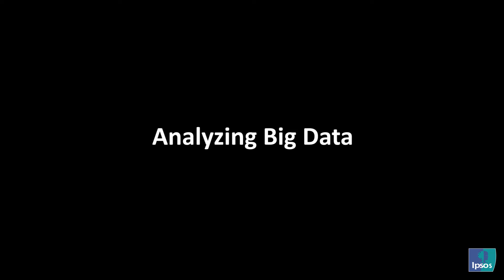Derek Tan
Derek Tan, Research Director at Ipsos Hong Kong, talks about Big Data and its impact on Market Research.